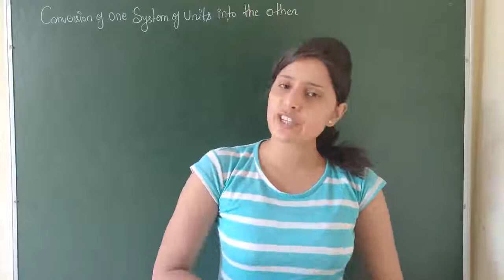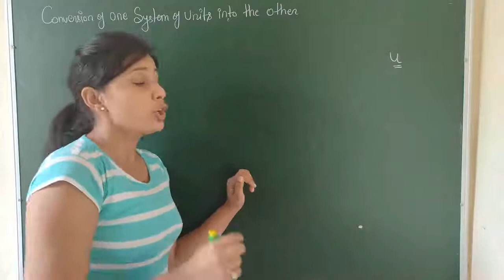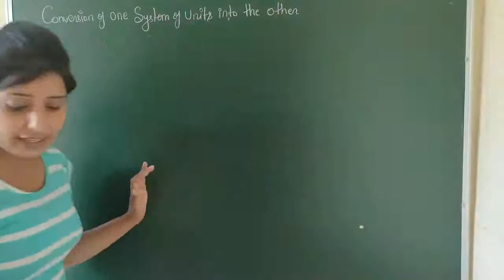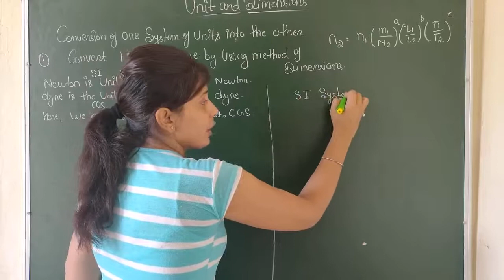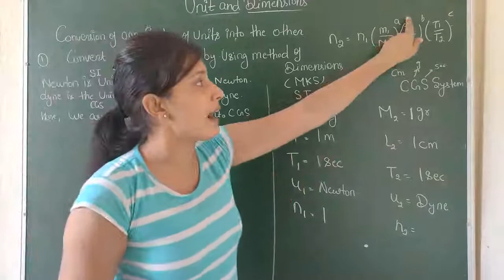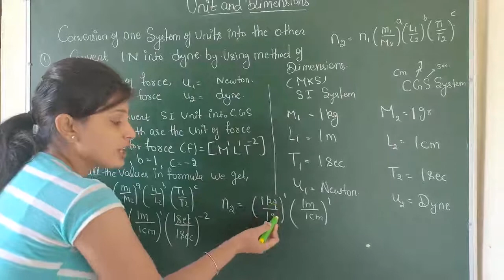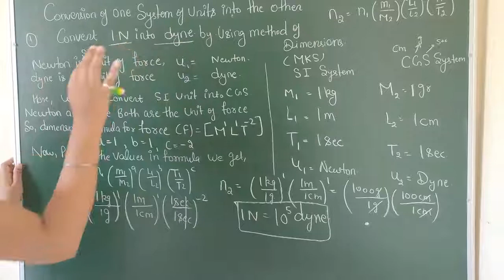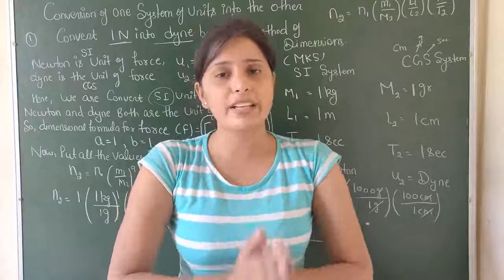Polytechnic first year physics | Chapter 1 | Units and Dimensions | Class 12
Hello Friends !! This video " Polytechnic first year physics | Chapter 1 | Units and Dimension | Class 12 " contains knowledge about conversion of one system of units into others, convert one newton into dyne . The practical examples also used to explain all the concepts properly. I hope you will like the video.

* conversion of one system of units into others
* convert one newton into dyne